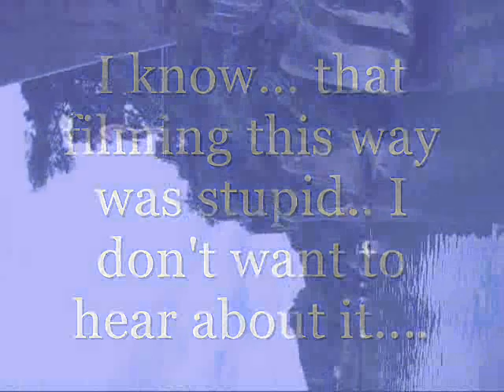River animal riding..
We were going to go to the water park but it impatience won so we went to the river and rented paddle boats... oh the choices ... ducks, swans, or malformed penguins.. sexy time my friends.